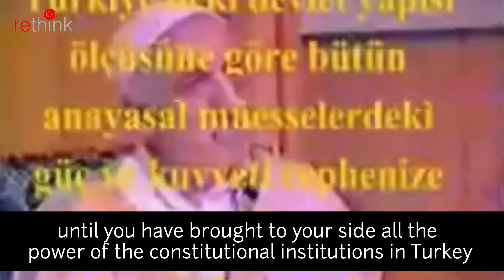Fethullah Gulen gets CAUGHT OUT in his hypocrisy! vol. 3.